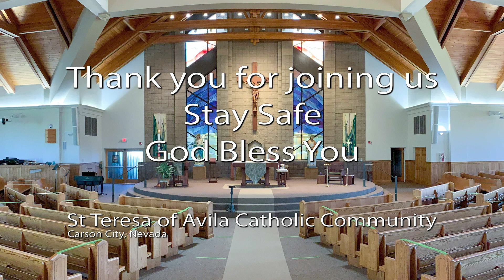12th Sunday of Ordinary Time, St Teresa of Avila Catholic Community, Carson City, NV June 21, 2020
12th Sunday of Ordinary Time, St Teresa of Avila Catholic Community, Carson City, NV June 21, 2020

Permission to use Music for the purposes of Podcast -- OneLicense # M – 721303